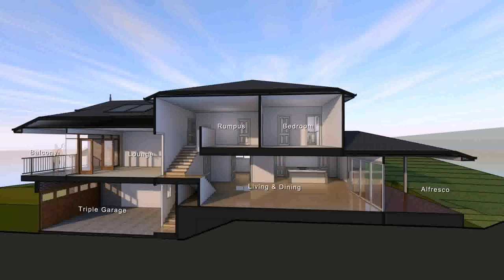Floor Plans With Split Level